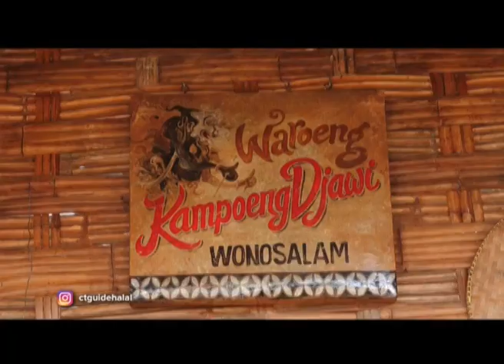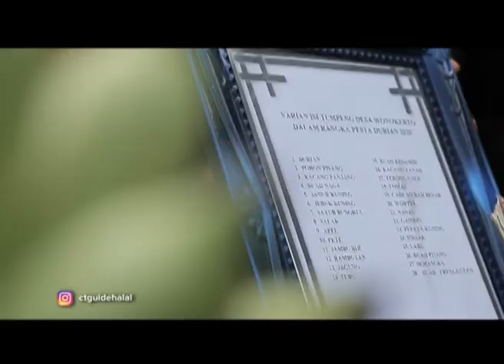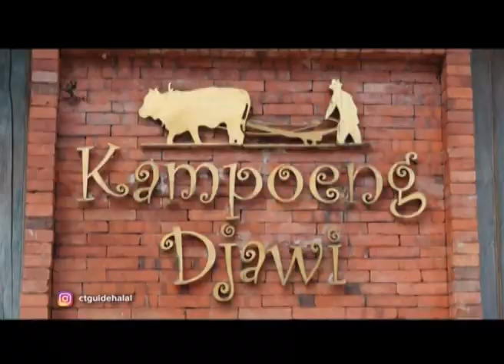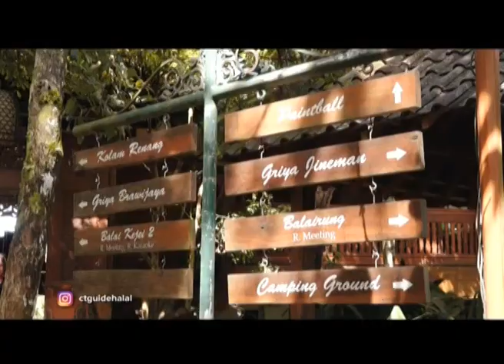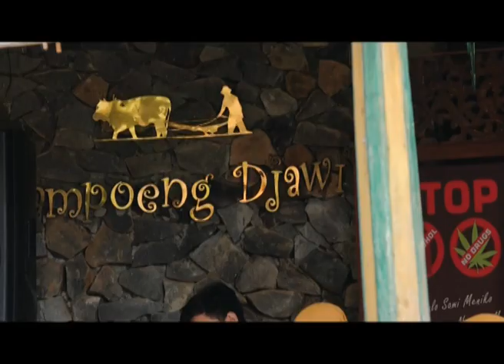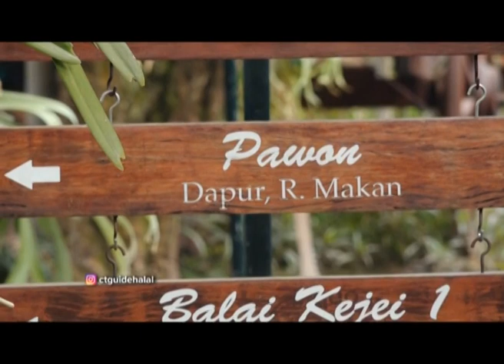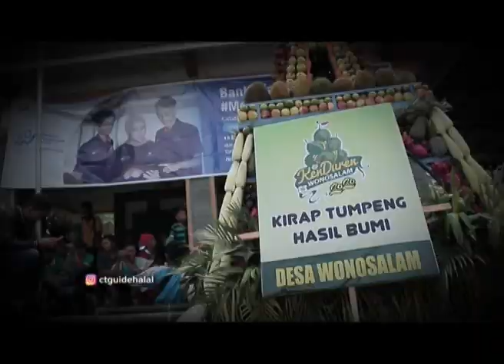Kampoeng Djawi yang Mempesona, Hadirkan Nuansa Jawa Tempo Doeloe - CITY GUIDE HALAL (Eps. 8)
City Guide Halal hadir untuk memberikan refrensi tempat  wisata yang recommended. Juga informasi mengenai kuliner menarik, unik dan pastinya halal  dapat menjadi pilihan untuk pemirsa.
City Guide  Halal hadir setiap hari Sabtu pukul 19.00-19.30,  merupakan tayangan yang informatif dan juga mengedukasi.  Tentunya City Guide Halal adalah tayangan yang santun dan halal.

Facbook: SBO TV
Instagram: sbotvoffiicial, sbowebtv, eventsbotv, cityguidehalal